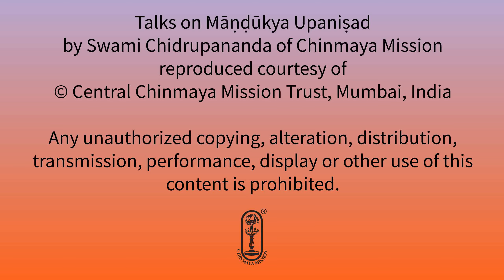Māṇḍukya Upaniṣad - Talk #133 - Alātaśānti Prakaraṇa - Śloka 23